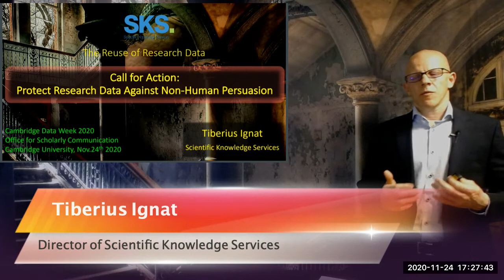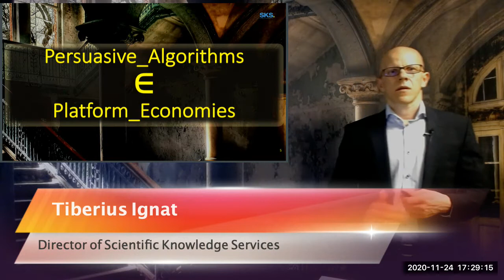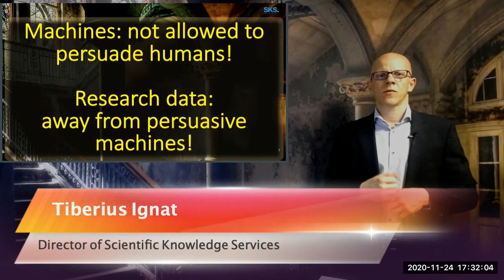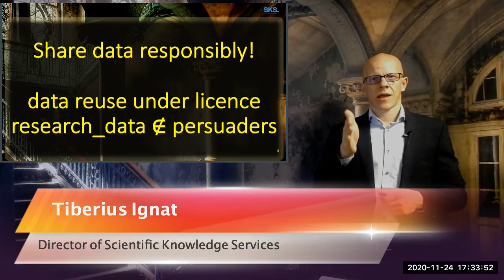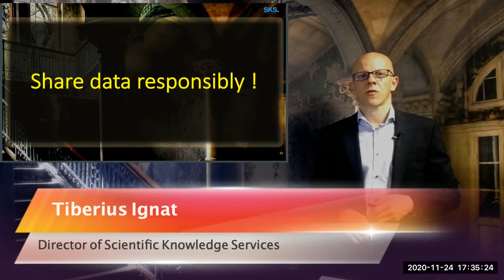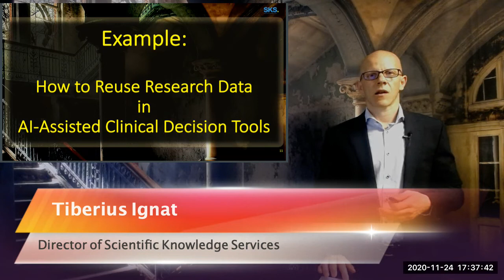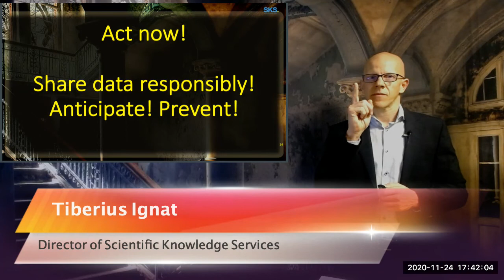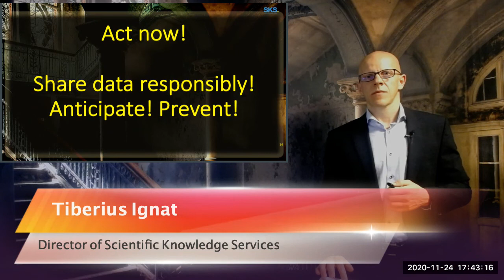20201124 Research Data and Persuasive Algorithms - Tiberius Ignat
We will launch a call for action to research organisations that could eventually contribute to more sustainable re-use of research data. This presentation focuses on a single, stringent topic: should research data be used to feed persuasive algorithms?

Are you reacting well when you are persuaded to do or to believe something? Do you enjoy when someone tries to convince you to turn left ant not right or to buy something you do not obviously need?
You have probably developed your techniques to react properly when you are persuaded by other people. But are those techniques good enough to protect you from non-human persuaders? What about younger or elderly generations? Are there vulnerable social groups to Persuasive Bots?
Ultimately, is non-human persuasion something we should continue to tolerate? Are we confident we will retain control over our decisions?

“No one can make you feel inferior without your consent.” Eleanor Roosevelt

Persuasive algorithms stay today at the core of platform economies. These economies are re-shaping our society through politics, governance, commerce and digital social interactions. The humankind is not prepared to face and properly react to non-human (algorithmic) persuasion. Today, robots could be hardly distinguished from humans (1, 2) and they proved to be much better persuaders than us (3). Persuading algorithms (robots) are now widely used.
We believe that humans should not be persuaded by robots and platform economies should change their business model accordingly. The change could start with research data which should no longer feed persuasive algorithms. This topic is especially relevant on our way to build sustainable Open Science and to increase collaboration with industries.

1. Behavioural evidence for a transparency–efficiency tradeoff in human-machine cooperation
2. Robots appear more persuasive when pretending to be human
3. IBM's AI Machine Makes A Convincing Case That It's Mastering The Human Art Of Persuasion